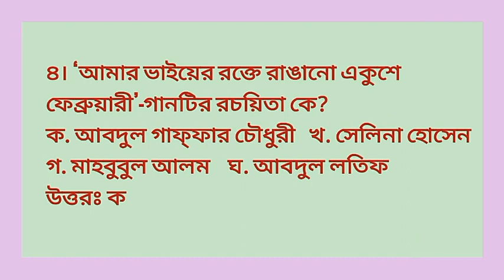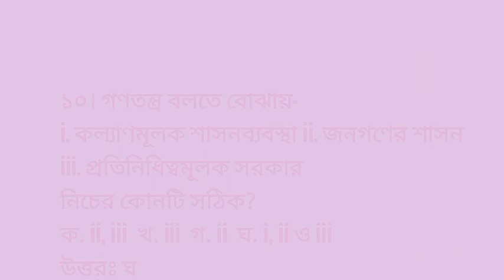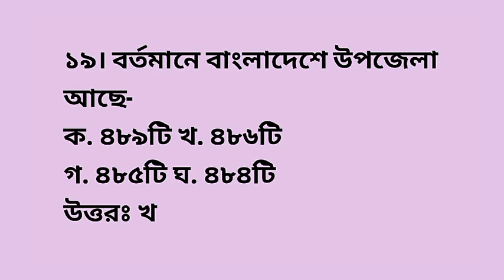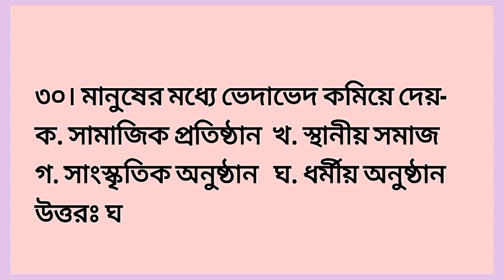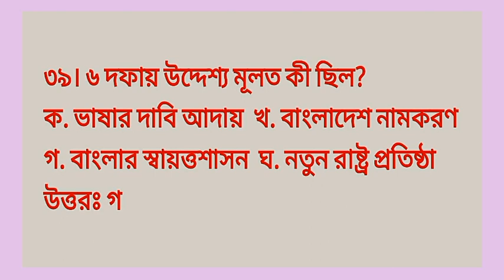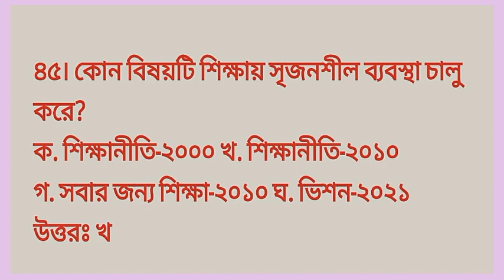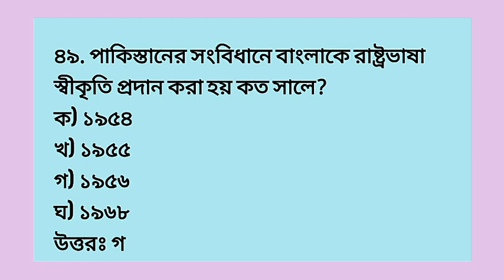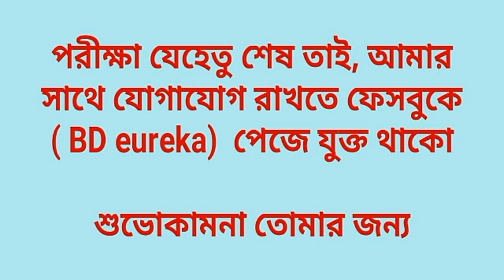SSC BGS MCQ Final Model Test 2021 l SSC 2021 BGS MCQ Suggestion, বাংলাদেশ ও বিশ্ব পরিচয় নৈর্ব্যক্তিক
SSC EXAM SUGGESTION 2021 BGS II SSC SUGGESTION 2021 BGS II SSC EXAM PREPARATION 2021 BANGLADESH AND GLOBAL STUDIES
SSC BGS Final Suggestion 2021 l SSC 2021 BGS Suggestion 2021 l বাংলাদেশ ও বিশ্ব পরিচয় সাজেশন ২০২১

# বাংলাদেশ ও বিশ্ব পরিচয় সাজেশন

Welcome to BDeureka and I'm glad you found this video.Whether you're looking for SSC exam preparation in 2021, SSC exam suggestion or SSC suggestion 2021..Yes! You choose the right channel. Basically I try to create all tropics such as Bangla, English, Math, Higher Math, Bangla Bakoron, Physics, Chemistry, Biology, Science, ICT, BGS etc with part by part.

BDeureka founded for fill up your every expectation into SSC exam preparation in 2021.I created every videos with ssc physcis suggestion 2021.